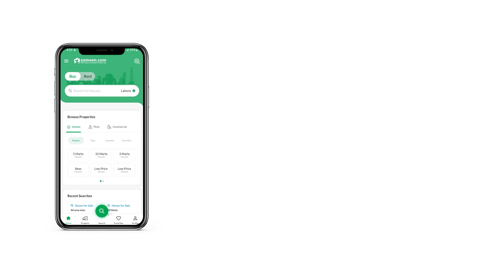250 SQYD HOUSE FOR SALE IN BAHRIA TOWN KARACHI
VILLA FOR CONSTRUCTION